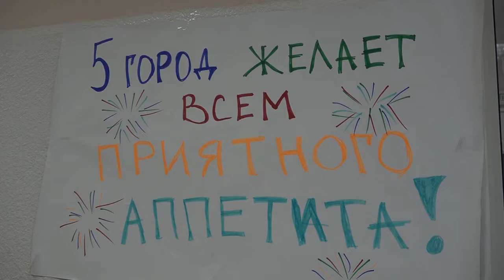Областная профильная смена «Территория Роста»